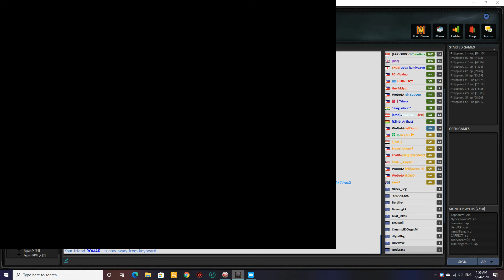DK vs MEDUSA (MIDLANE)